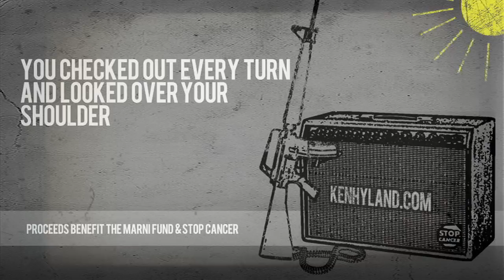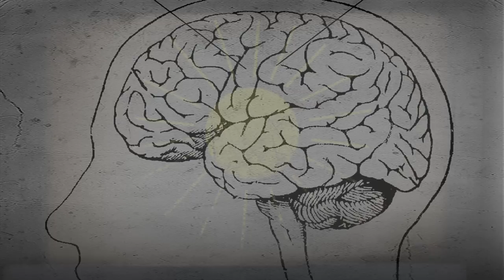Ken Hyland - Soldier (with lyrics)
On sale Oct. 7. Proceeds benefit The Marni Fund and Stop Cancer. Like Ken Hyland on facebook